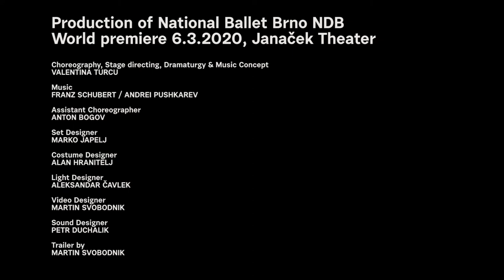Lady with Camellias by Valentina Turcu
LADY WITH CAMELLIAS
National Ballet Brno NDB - season 2019/2020

Production of National Ballet Brno NDB
World premiere 6.3.2020, Janaček Theater

Choreography, Stage directing, Dramaturgy & Music Concept
VALENTINA TURCU

Music
FRANZ SCHUBERT / ANDREI PUSHKAREV

Assistant Choreographer
ANTON BOGOV

Set Designer
MARKO JAPELJ

Costume Designer
ALAN HRANITELJ

Light Designer
ALEKSANDAR ČAVLEK

Video Designer
MARTIN SVOBODNIK

Sound Designer
PETR DUCHALIK

Trailer by
MARTIN SVOBODNIK